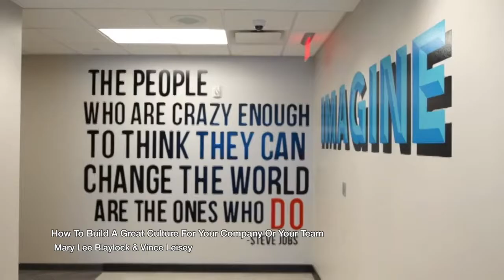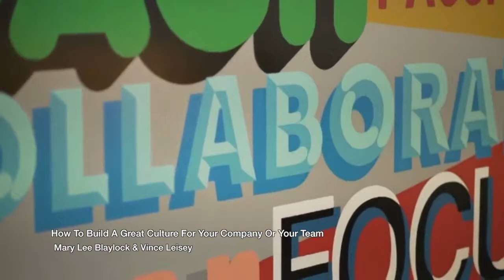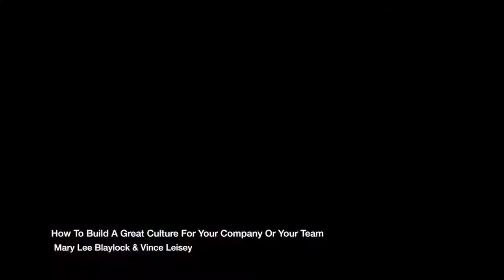How To Build A Great Culture For Your Company Or Your Team: Mary Lee Blaylock & Vince Leisey.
BREAK OUT SESSION, How To Build A Great Culture For Your Company Or Your Team: Explosion Real Estate Conference. August 28, 2018.

Mary Lee Blaylock & Vince Leisey.

Berkshire Hathaway HomeServices Ambassador Real Estate. Omaha, NE